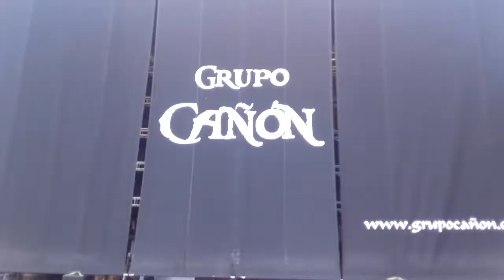FISETV1 FIESTAS EN CARTES